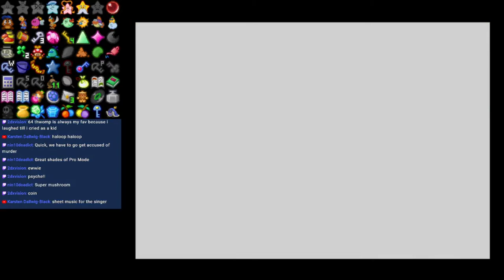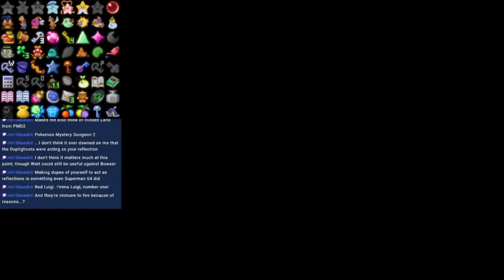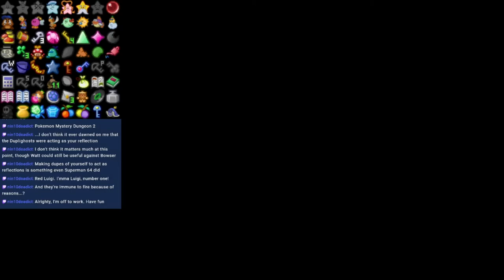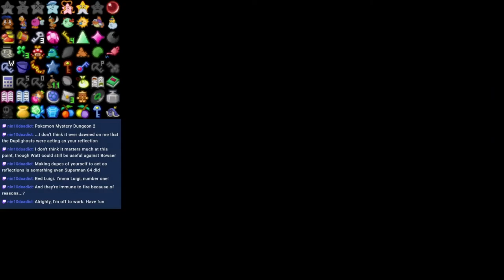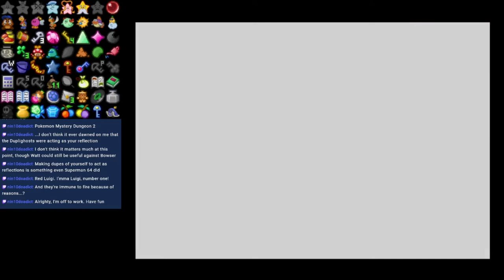Paper Mario Randomizer Seed 2 Part 3: BURIED ALIVE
Looks like Bow almost met with a terrible fate.